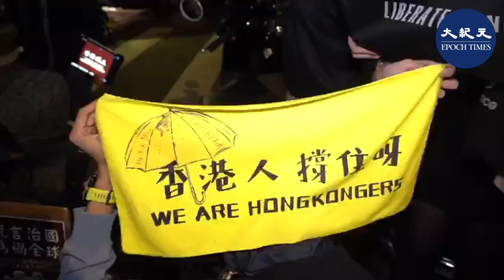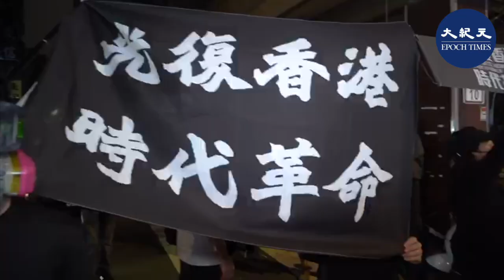(字幕) 台灣總統當選之夜感人一幕，台港同行守護自由 相互打氣加油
台灣總統當選之夜感人一幕，台港同行守護自由 相互打氣加油

12月24日平安夜面世
64頁 雙語版 $30 / 電子書$20